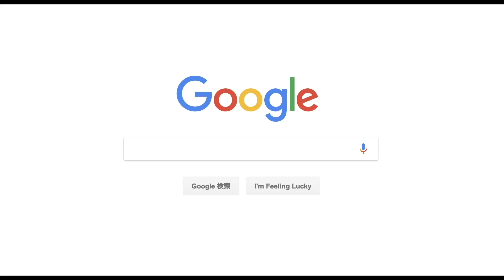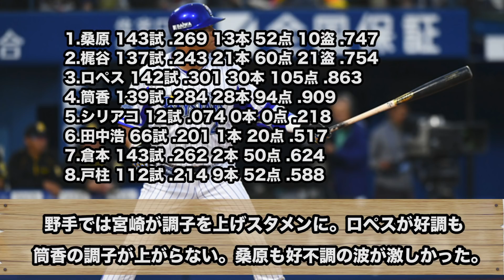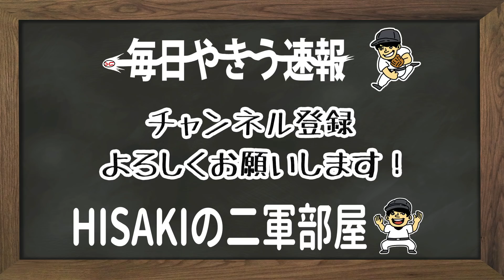【下克上】2017年DeNAの思い出【CS突破】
2017年、3位に終わりながらCSを突破し
日本シリーズに進出したDeNA。
桑原や今永、石田や山崎康晃ら
若手選手たちが躍動した魅力たっぷりなチーム。
日本一を惜しくも逃したが、ソフトバンクを最後まで追い詰めた。

FOR REAL もしよければぜひ！